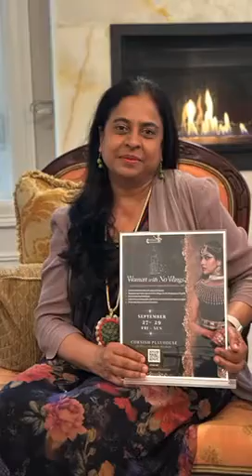IACS video Part 02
Indian American Community Services (IACS) provides programs, services, and advocacy for people of all ages and life stages. IACS is a major sponsor of Woman with No Wings and the partnership is all the more meaningful because of the intensive work that IACS has been doing in mental health domain.